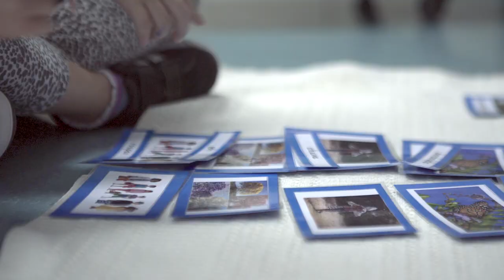Lower School at Graded - The American School of São Paulo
Associate Principal Shannon Beckley explains how Graded's core values are incorporated in the Lower School.